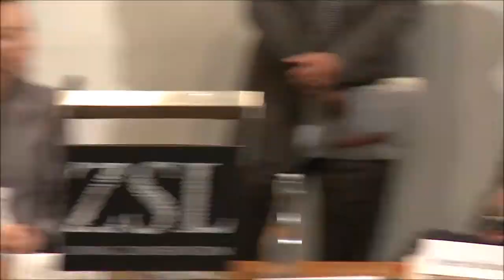Reflections and Experiences with No Net Loss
Panel discussion at the 'To No Net Loss of Biodiversity and Beyond' conference at the London Zoo on 3 June 2014.  The panelists from the opening plenary are joined by other experts for a moderated dialogue on experiences around the world.

Panelists: Julia Marton-Lefèvre, Director General, IUCN;  Dr. Braulio Dias, Executive Secretary, Convention on Biological Diversity; Peter Bakker, President, World Business Council for Sustainable Development; Glyn Davies, Director of Programmes, WWF-UK; Joe Kiesecker, Lead Scientist-Director Development by Design, The Nature Conservancy; Jo Treweek, eCountability; Steven Dickinson, Senior Environment Adviser, Total

Issues include:
• Landscape-level planning and rigour in the 'avoid and minimise' part of the mitigation hierarchy
• Political will and policy signals
• Challenges when aiming to integrate NNL/NG into safeguards and loan conditions
• Avoiding the biodiversity 'silo' in sustainable development: how to plan for biodiversity, ecosystem services, carbon, water, poverty alleviation and economic development within a landscape
• Not allowing the best to be the enemy of the good, but avoiding a race to the bottom: maintaining high but practical standards in mitigation, including offsets

Moderator: Michael Jenkins, President and CEO, Forest Trends